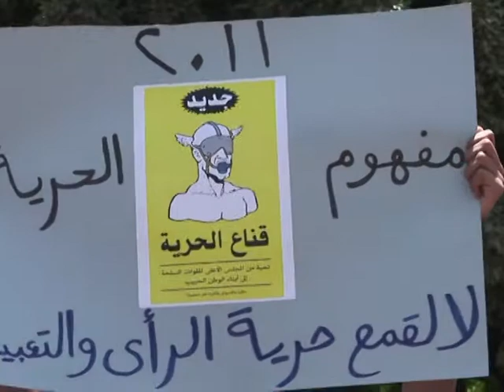Egypte: deux journalistes et un blogueur interrogés par la justice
Deux journalistes et un blogueur égyptiens ont été interrogés mardi pendant près de trois heures par la justice militaire pour avoir critiqué l'armée, ont indiqué deux d'entre eux. De nombreux militants pro-démocratie expriment leur frustration face à la lenteur de la démocratisation promise pendant la transition gérée par l'armée. Durée: 50s